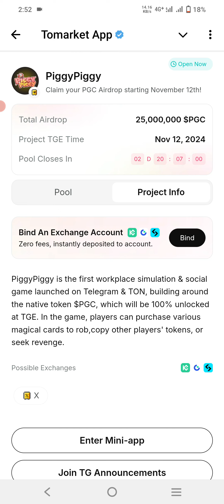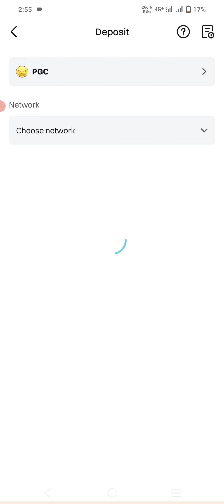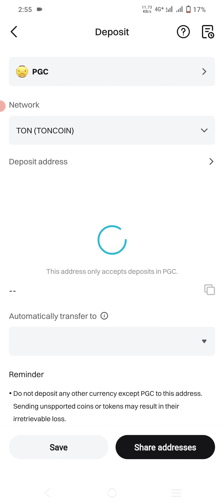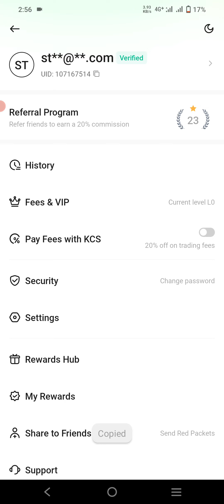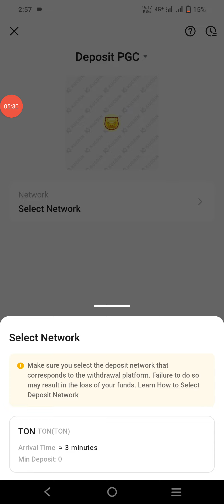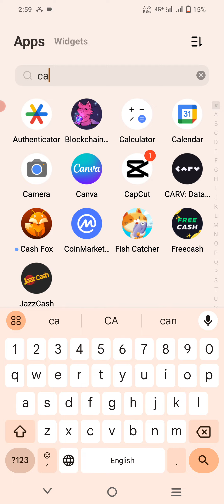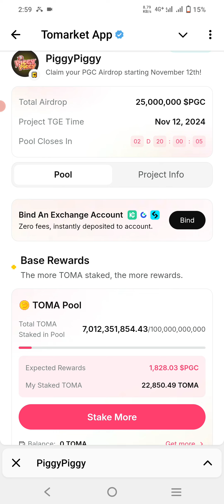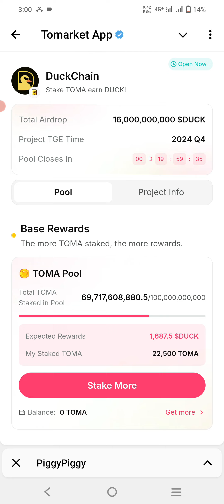Toma Coin Staking Rewards Piggy piggy PGC Token - PGC token Listing and Price prediction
Tomarket announcement to staking toma coin to earn Duckchain token ducks and PiggyPiggyofficialbot token PGC as rewards.  Pgc Token listing confirmed on 12 November on kucoin, Gateio and Bitget Exchange. Click the below link 💛 to redirect the pgc Token: